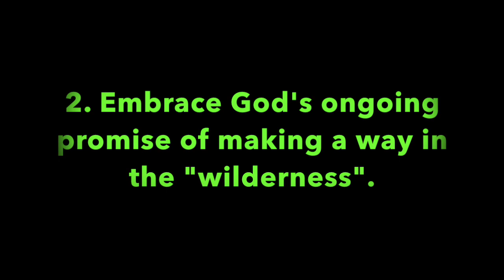Pleasant Green Sunday School Lesson 1-8-2023, Rev. Cedric Hardin